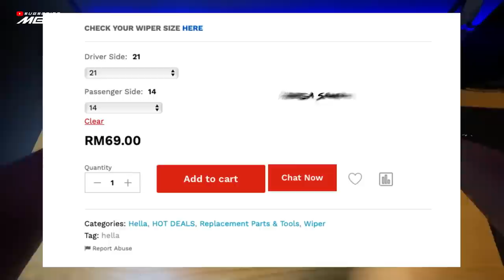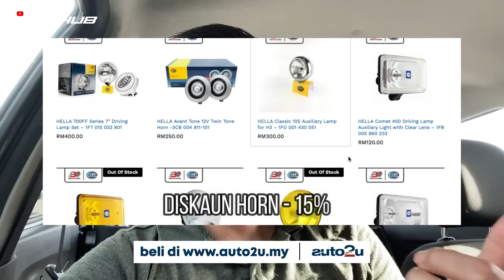WIPER TEKNOLOGI BARU DARI HELLA CLEANTECH | BYE-BYE SILICONE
Kita selalu dengar wiper sillicone yang bagus untuk tahan lama tetapi ziq baru tau ada teknologi wiper yang baru selain sillicone wiper. Haaa, wiper apa yang boleh menggantikan silicone wiper ni? Jom saksikan video ini dan ada suprise bakal tiba juga untuk korang semua.

*boleh guna promo kod ini untuk produk2 yang lain seperti lampu atau horn Hella

Tempoh promosi: 20 Ogos – 3 September 2021
Jangan tunggu lagi jom kita serbu